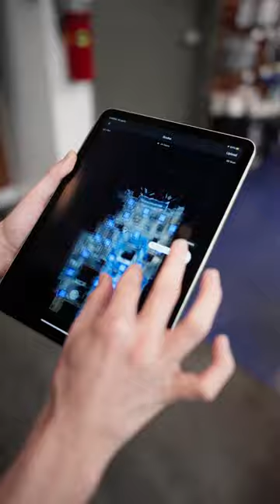Matterport Pro3 3D Scanning Camera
We did a 3D scan of our New York Scuba store using the Matterport MC300 Pro3, realizing it couldn't have been easier. It is 4x faster at scanning than the Pro2 and uses a LiDAR based scanning, which gives us incredible results in efficient time. From Architects to engineers, real-estate Photographers to store owners like ourselves, this gives you the perfect floor plan for clients and customers to enjoy the walkthrough of your space.

Scuba.com is your dedicated resource for diving gear and info. Our Scuba Instructors have logged downtime from the Galapagos to the Maldives, and we proudly sell the best scuba and snorkeling equipment.

Be the first to shop our great deals and sales by signing up for emails!

Visit Scuba.com and start a dive journey of your own today.